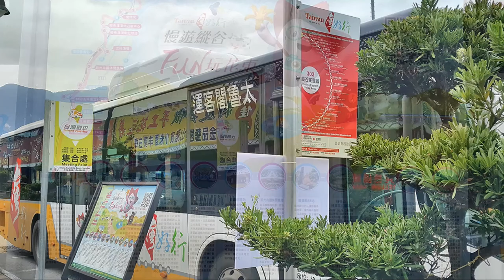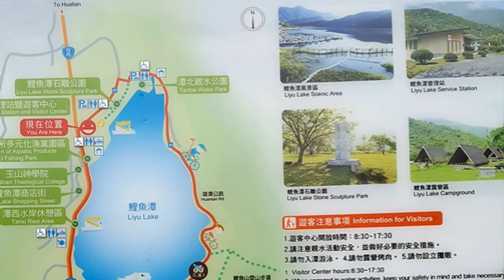鯉魚潭之旅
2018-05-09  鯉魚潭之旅